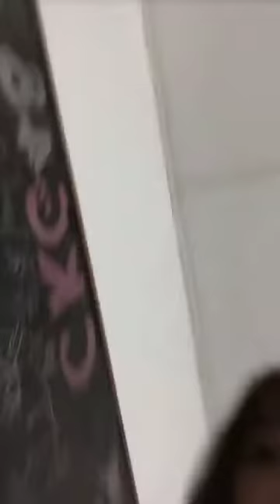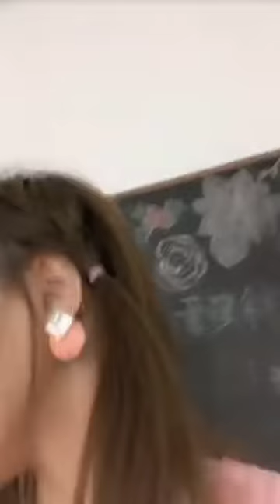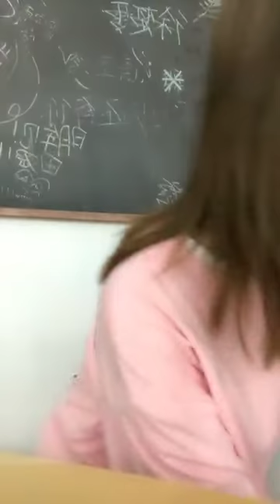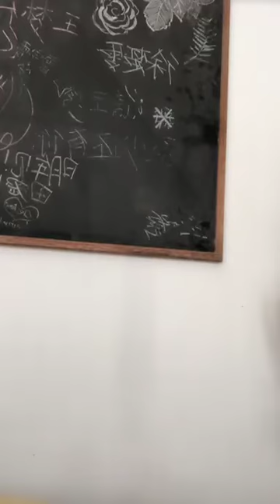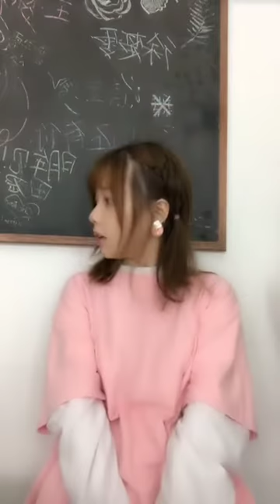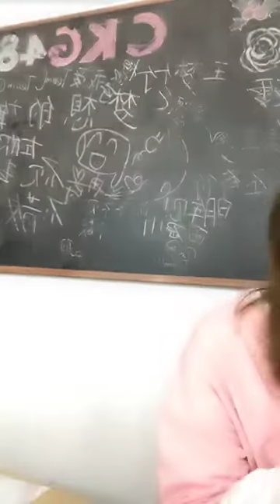SNH48-IDFT-周倩玉(CKG48) 190920 口袋直播 ~ 速来领取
SNH48 6th Generation → GNZ48 Team G → 暫休 → SNH48 IDFT (CKG48)